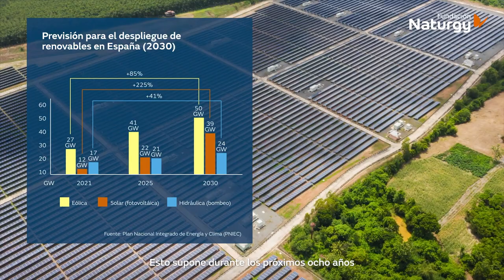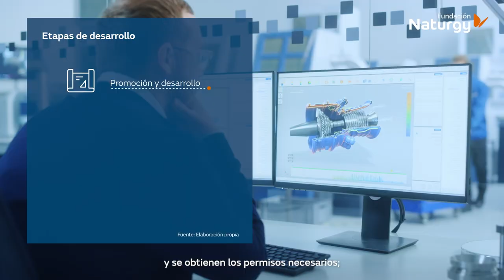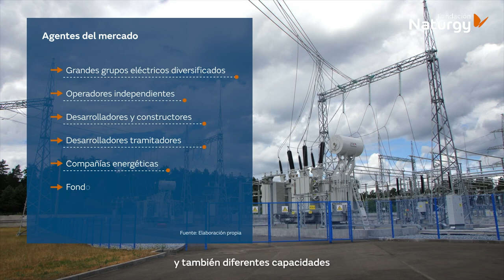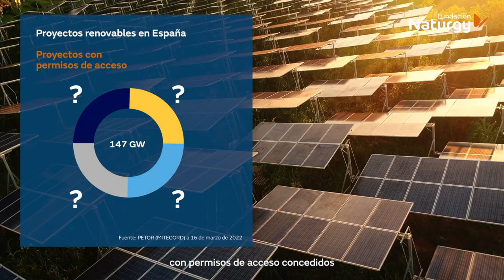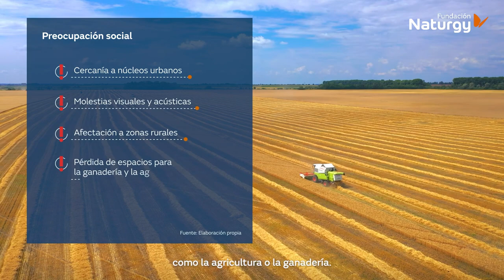La actividad de promoción de la generación renovable en España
Este vídeo es un resumen del estudio “La actividad de promoción de la generación renovable en España”, elaborado por la consultora Deloitte y que presenta la Fundación Naturgy, en el que se explica el desarrollo de la promoción de renovables en España y cuáles son los retos que hay que superar para lograr un exitoso despliegue en nuestro país.

Europa se enfrenta hoy a un doble reto energético: la transición impulsada por la lucha contra el cambio climático, y la búsqueda de una mayor independencia energética. La estrategia de la Unión, en el contexto de crisis actual, pasa por aumentar la generación eléctrica renovable y por el uso de los gases renovables, reduciendo las importaciones de Rusia. En España, el Plan Nacional de Energía y Clima prevé que en 2025 el 60% de la electricidad producida sea renovable; y en el 2030, subir hasta el 74%. Esto supone, durante los próximos ocho años, poner en servicio 60 GW de generación renovable, el equivalente a una vez y media lo desplegado hasta el momento.

Un proyecto de generación eléctrica renovable se basa fundamentalmente en tres fases: una primera de promoción y desarrollo, en la que se hace el diseño técnico de la instalación y se obtienen los permisos necesarios. Una segunda en la que se construye la instalación y la infraestructura de evacuación. Y, finalmente, la fase de operación, cuando se pone en funcionamiento. Tras completar estas fases, si no se puede extender la vida útil de la planta, se desmantela y se recuperan sus equipos.

En España hay unas 4.000 empresas dedicadas a la generación eléctrica renovable, con más de 65.000 instalaciones y una capacidad instalada de más de 70 GW. Además, hay 147GW de potencia eólica y fotovoltaica con permisos de acceso concedidos y otros 20GW en curso, mientras que la capacidad total instalada en España, de energía renovable y no renovable, es de 113 GW. Las diferencias en el desarrollo de renovables son significativas entre las diversas Comunidades Autónomas. Esto se explica, en parte, por la disponibilidad del recurso renovable, pero, sobre todo, por las diferencias en la complejidad administrativa.

Alcanzar los objetivos de despliegue de las energías renovables exige superar los principales retos a los que se enfrenta su actividad de promoción. Además, en los últimos años ha aparecido una cierta oposición social al desarrollo de estas instalaciones. Los ciudadanos creen en los beneficios y la necesidad de desarrollar estas energías, pero cuestionan la ubicación de las instalaciones y el uso del suelo, en competencia con otras actividades como la agricultura o la ganadería.

La lucha contra el cambio climático y la búsqueda de una mayor independencia energética se están traduciendo en muchas políticas para el impulso de la generación renovable. Pero para alcanzar los objetivos de la sociedad, éstas deben ser equilibradas y realistas, afrontando, entre otros, los retos del despliegue masivo de energías renovables.